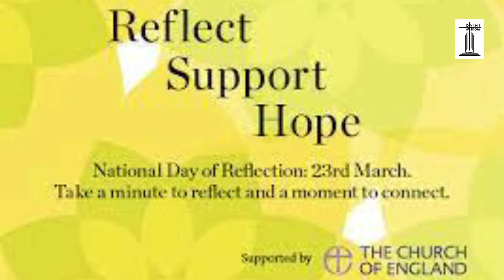Day of Reflection | 23 March 2022 | National Day of reflection | divine Wisdom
On 23 March, let's come together to reflect on our collective loss, support those who’ve been bereaved, and hope for a brighter future.
Join the minute’s silence on 23 March to show your support for the millions of people who’ve been bereaved and take a moment to reach out to someone you know who’s grieving. Have a chat, send a card, a message or spring flowers.
You can also show your support by drawing, planting or buying spring flowers to display in your window.
Don't forget to Visit to my channel Divine Wisdom
★ Related Links ★
★ Social Links ★
Thank you for taking part in the National Day of Reflection | the national day of reflection |
talks about the National Day of Reflection | 23rd march | 23 march